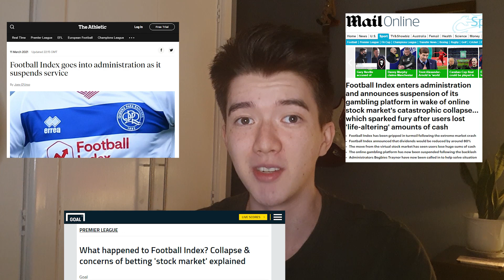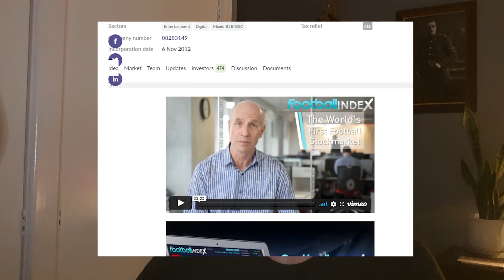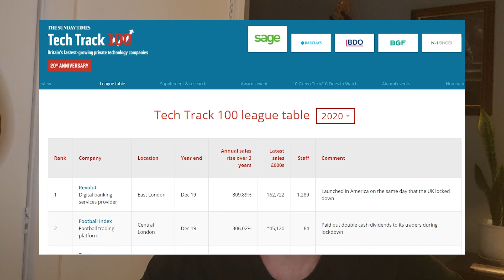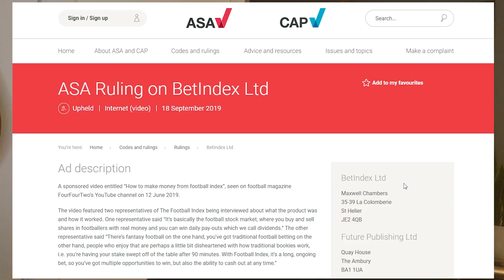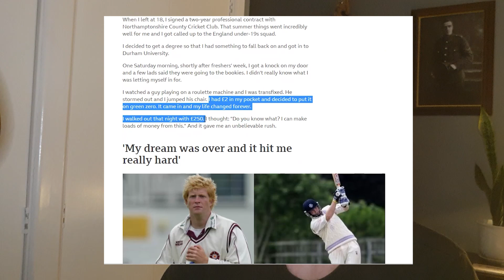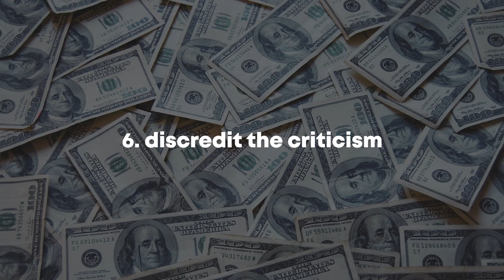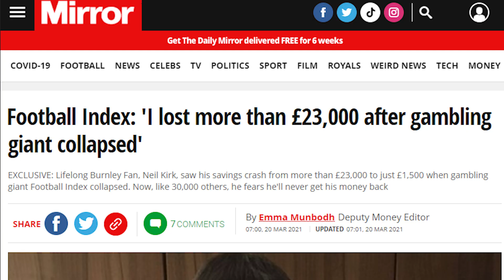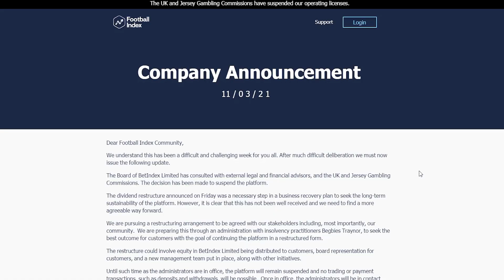Football Index: the Psychology behind the Ponzi scheme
Football Index was a betting firm that branded itself "the football stock market". In March 2021, it announced it was going into administration. It may go down as the biggest scandal in British betting history, losing its customers tens of millions of pounds in what has been labelled a potential Ponzi scheme. Having had some of my own money in there, I wanted to find out, how did it come to this?

Welcome to the most expensive YouTube video I will probably ever make. We're taking a deep dive into how Football Index managed to get such a strong foothold in the market, making insane profits for some customers before it all fell apart. All of this with the Gambling Commission's approval.

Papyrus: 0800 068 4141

National Gambling Helpline: 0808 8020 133

Timestamps:
0:00​ Intro
1:30 The birth of Football Index
2:57 Play down risk, get more money
4:37 Create a social phenomenon
6:01 Create a sense of legitimacy
7:08 Promise wild returns
10:22 Discredit the criticism
12:33 Run off into the sunset
13:44 Conclusion

I'm Francis, a Trainee Clinical Psychologist at Oxford University. I previously did psychology degrees at Cambridge (Undergrad) and UCL (Master's). I upload videos every few weeks about psychology, university life and occasionally self-improvement.
Feel free to have a browse of the channel🫶